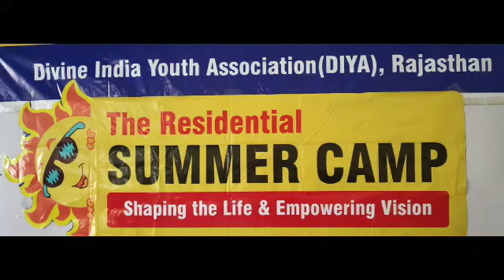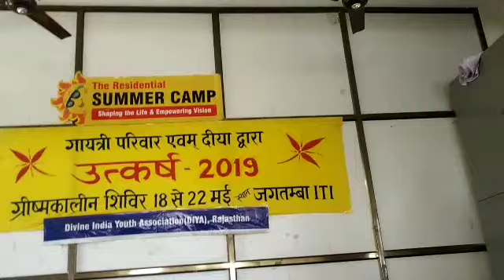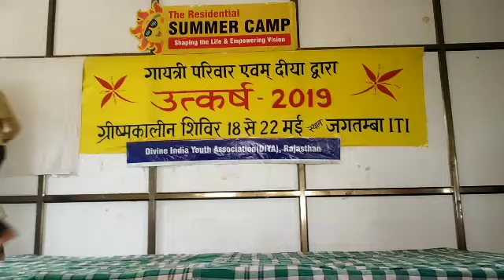Prgya Yog प्रज्ञा योग || उत्कर्ष 2019 || Diya Jaisalmer || Rajendra Singh Sisodiya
उत्कर्ष_2019 के समापन समारोह में बालको द्वारा प्रज्ञा योग और आसन की सामूहिक प्रस्तुति दी गई।